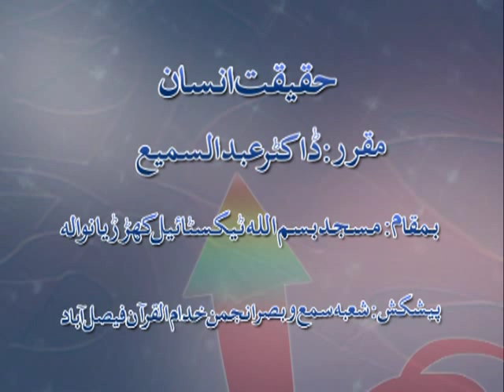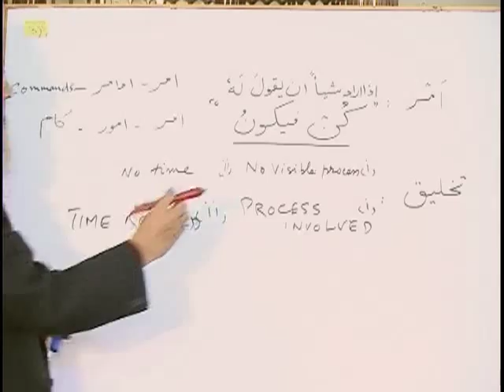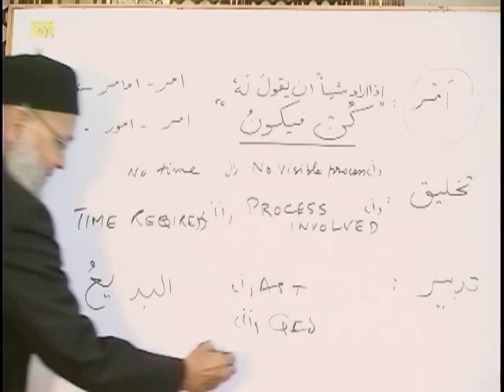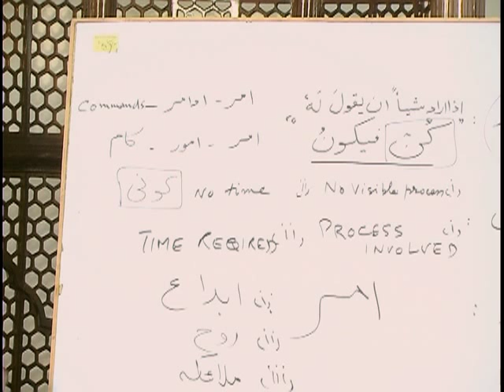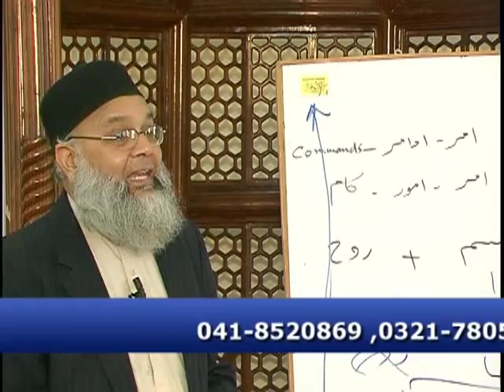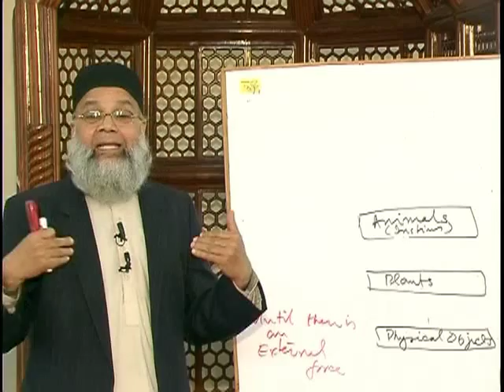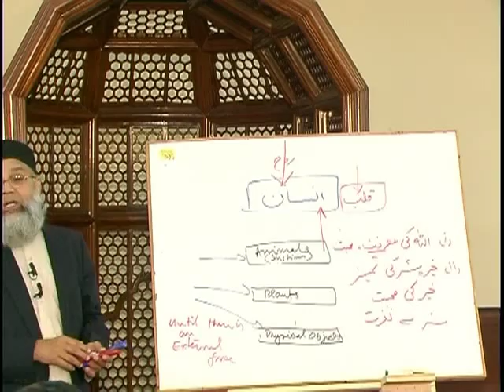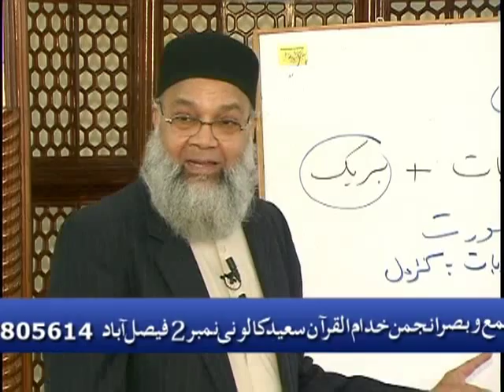HAQEEQAT-E-INSAN .. Dr.Abdus Samie